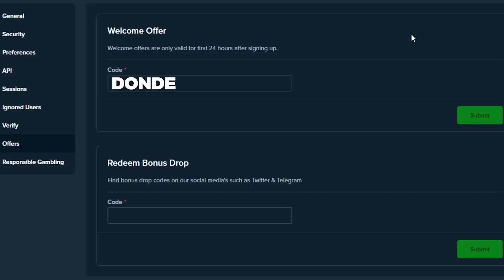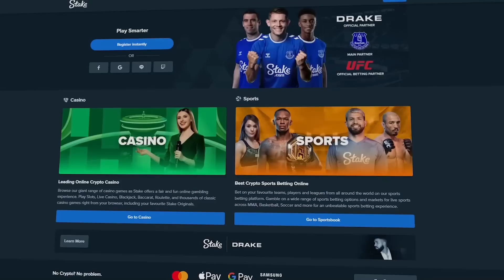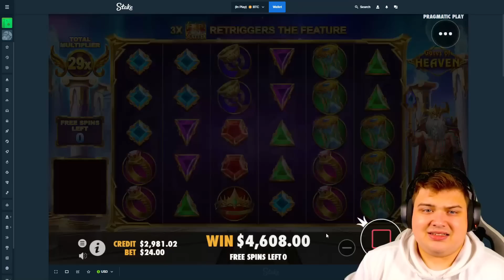NEVER SEEN THIS MANY BIG MULTIS On GATES OF HEAVEN!!